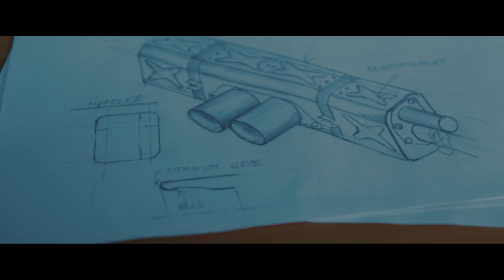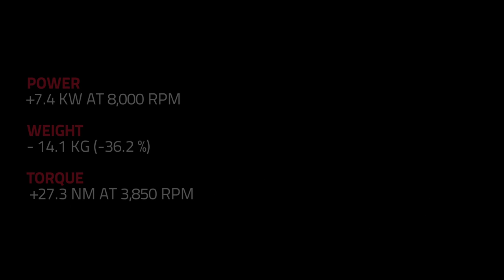AKRAPOVIC PORSCHE 911 GT3 // FORMAT67.NET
PORSCHE 911 GT3 RS
Starring Uwe Alzen
What does it really take to become a legend?
The answer is written in history. A history of pushing the limits in the automotive world. We had an incredible time accompanying Uwe on his date with the enhanced performance legend, and to give everything a sense of authenticity and reality, we scheduled the day at the famous Hockenheimring racing circuit in Germany.

BEHIND AUTHENTICITY.